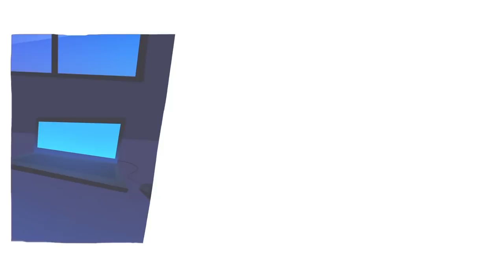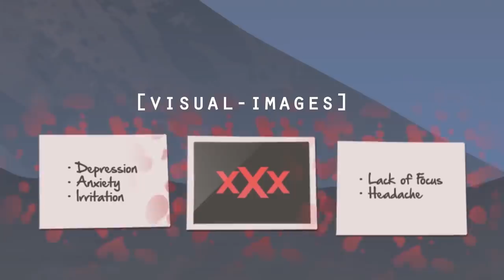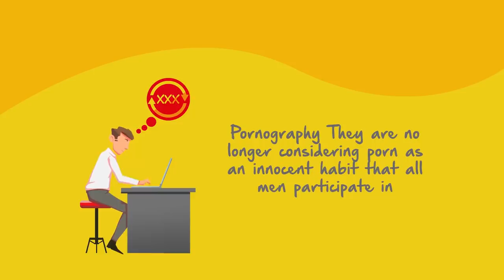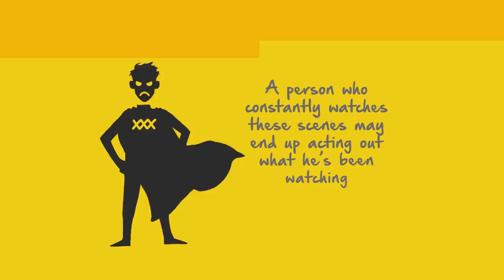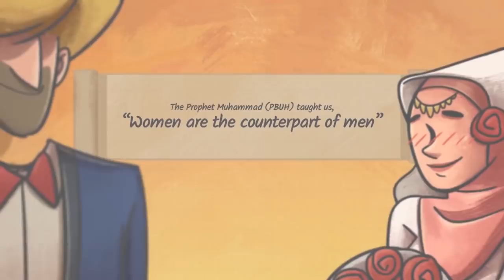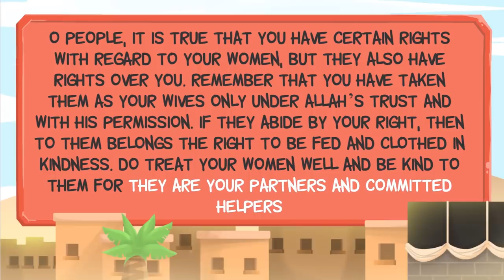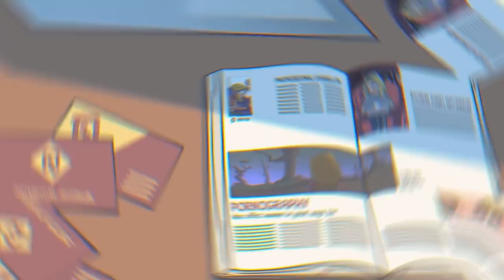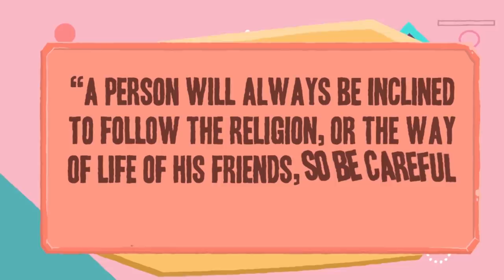Lost in Pornoland | Complete Series | Br. Wael Ibrahim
Series on 'Science behind Addictions & how to overcome them specifically Porn Addiction', the series will be written and narrated by brother Wael Ibrahim, a renowned public speaker and published author. The series will be animated and illustrated by us and made available to every single human being for free, In sha Allah.

►Hungarian: